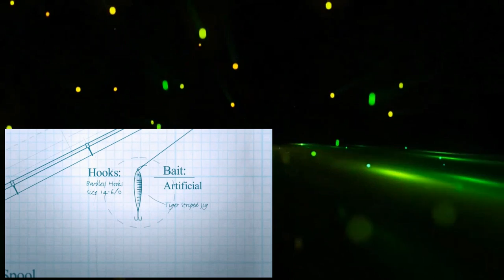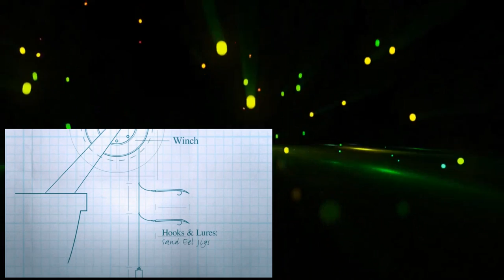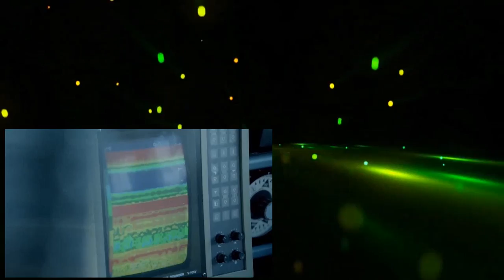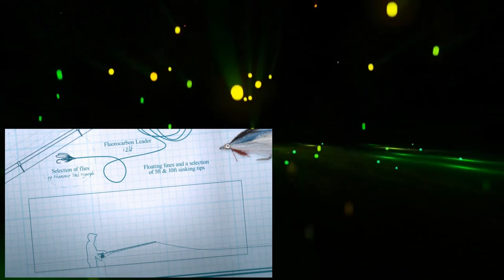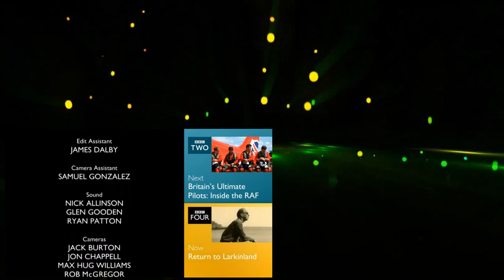Earths Wildest Waters The Big Fish Series 1 1of6 Iceland 720p